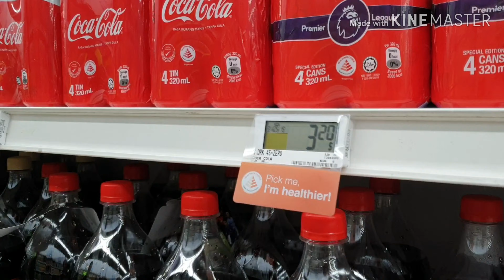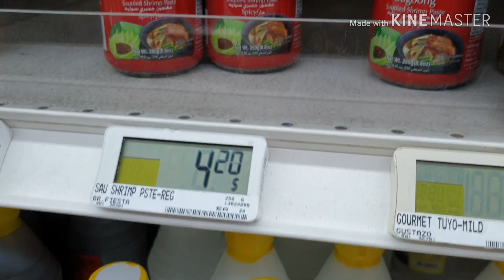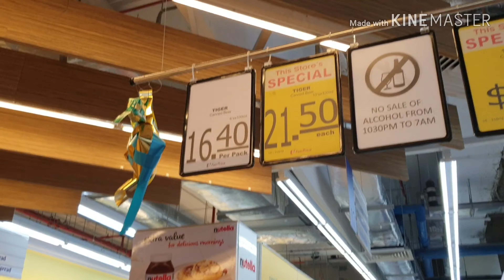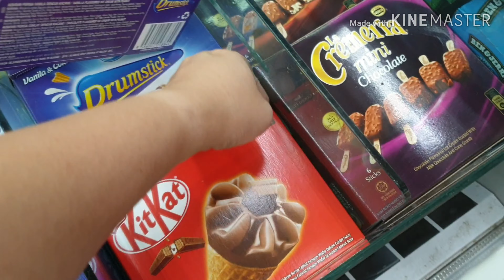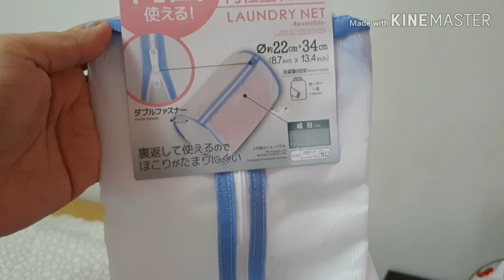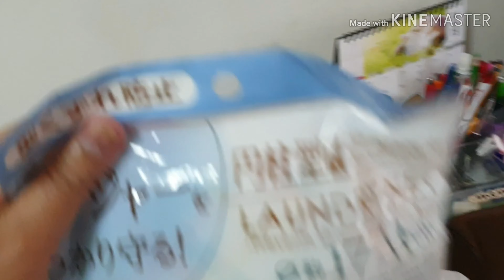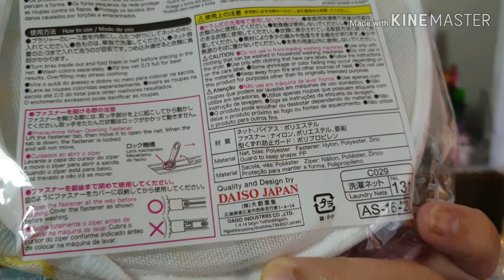Shopping In Singapore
Buhay  ni OFW